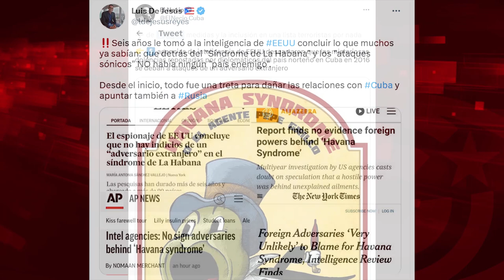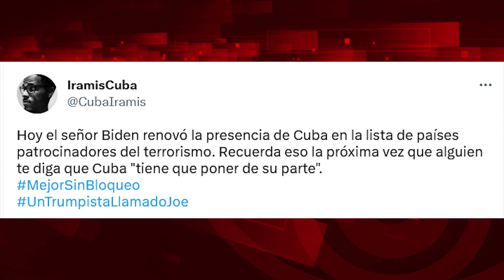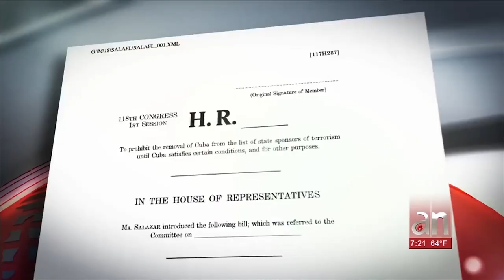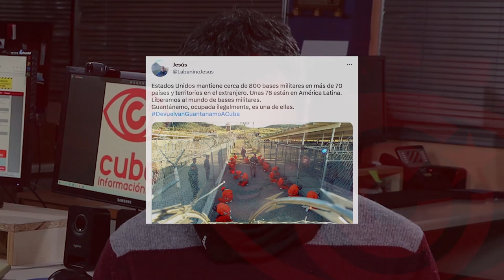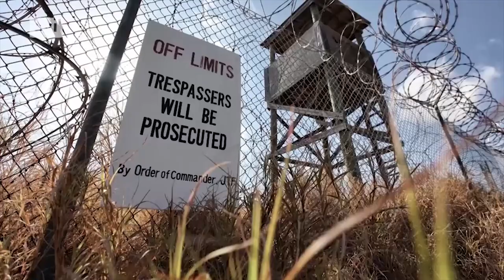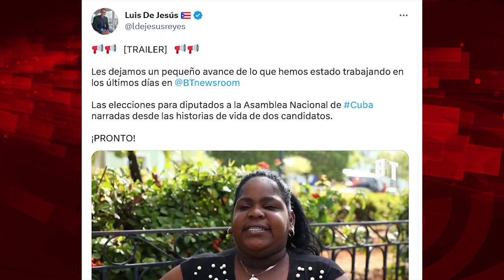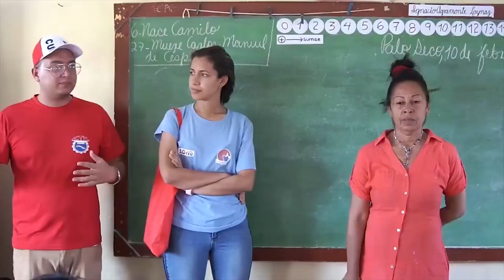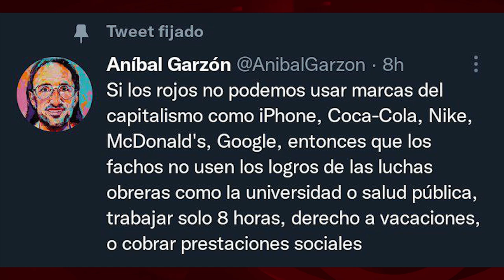Cuba: ¿“Dictadura sangrienta” o Democracia participativa?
Cubainformación.- Los "ataques sónicos" que justificaron que decenas de miles de personas en Cuba se quedaran sin visa para viajar o emigrar a EEUU, para así crear un "tapón migratorio" con fines de desestabilización política en la Isla; la "lista de países terroristas" en la que Cuba está inserta por decisión de la Casa Blanca y que sopone tener paralizadas transferencias, ingresos y ventas en todo el mundo; la base de Guantánamo, robo e imposición a la fuerza que cumple ya 120 años. Estos y otros temas hoy en "El Batazo", un espacio para batear las mentiras y los mensajes de odio contra Cuba.